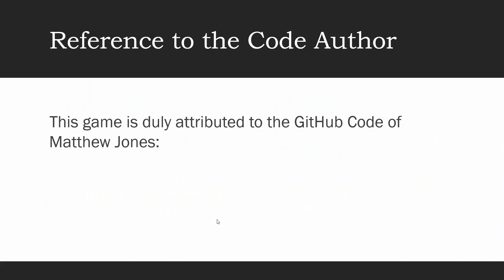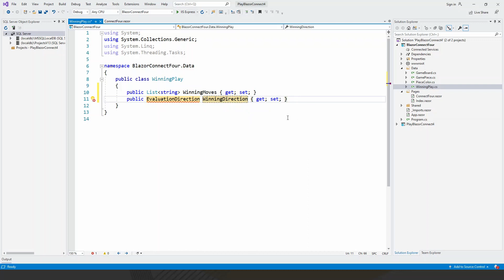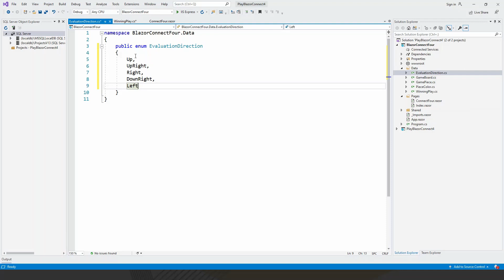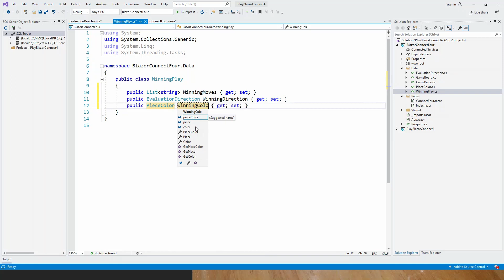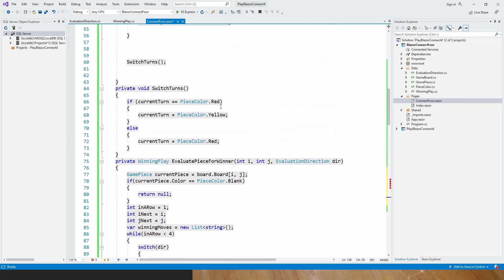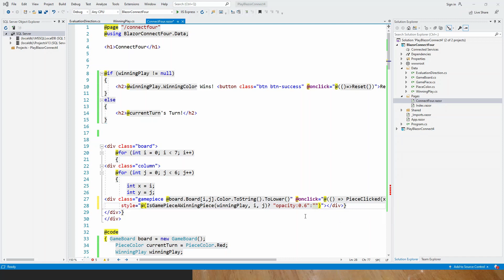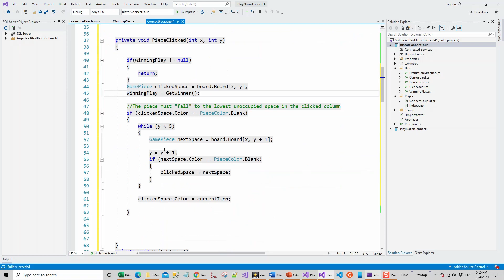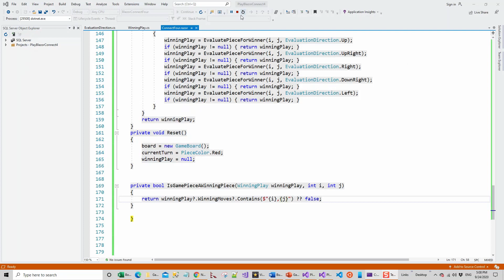Web Development with BLAZOR WEBASSEMBLY | Let's Build Connect Four Game WITHOUT JAVASCRIPT (PART 3)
this offer is only valid until May 31, 2024, 11:00 hrs (New Zealand Time).

🚀🎓 Next (Unit Testing Blazor ASP.NET 5) Welcome back, everyone Today I am going to show you how to do Web Development with BLAZOR WEBASSEMBLY. Let's Build Connect Four Game WITHOUT JAVASCRIPT (Part 3) and complete the series.
This is part 3(last part) of a series on the Blazor Connect Four Game. This part is built on part 1 that started the game.
After the end of this video we shall be able to:
Declare the Winning Combination and winning color
Reset the game so that it can't take any further user inputs
 We shall have a completed game by the end of this lecture
This game is duly attributed to the GitHub Code of Matthew Jones: